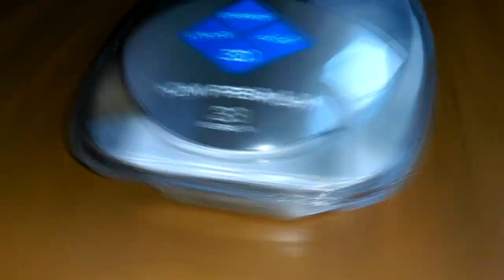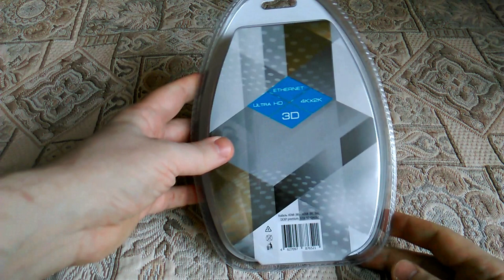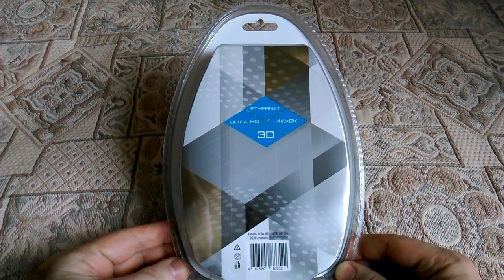Кабель DEXP Premium STA-5010A030 HDMI - HDMI. Обзор!)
Фирменный кабель DEXP с парой HDMI (M) – HDMI (M) создает возможность передавать аудио- и видеоконтент между мультимедийными устройствами (ТВ, ноутбуки, проекторы, экраны). Им нужно иметь функцию передачи файлов и разъемы HDMI, помеченные обозначением Male. Компания DEXP и линейка кабелей Premium создали 3 метра кабеля с текстильной оплеткой, которая обеспечивает безопасность от многих вероятных повреждений. Это значит, что даже при повреждениях кабеля будет передаваться чистый сигнал без помех.